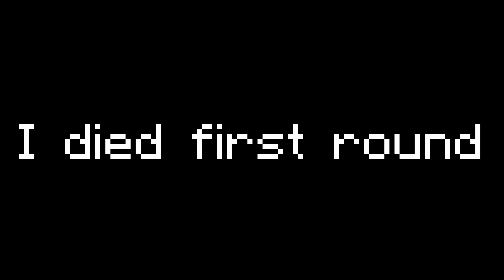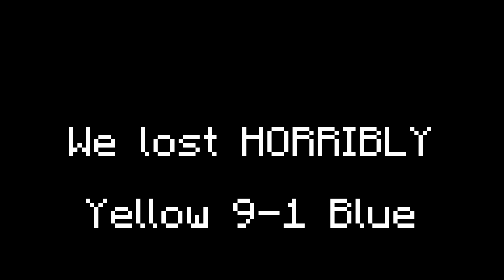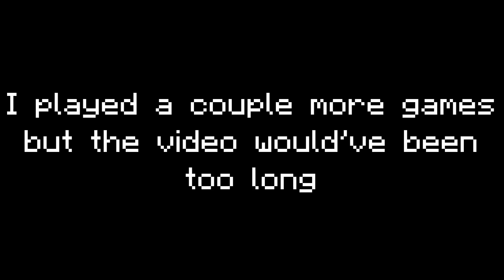Fall guys is fun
I love this game a lot, but it can be annoying